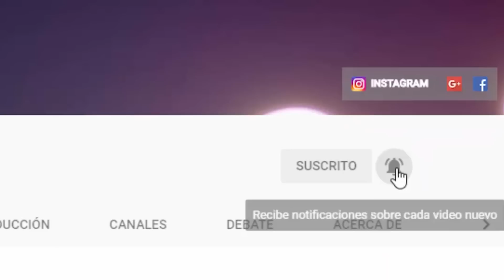BRUNELLA HORNA AL BORDE DE LAS L4GRIMAS PUSO EL PARCHE EN VIVO A EDSON DAVILA POR RECORDAR A SU EX